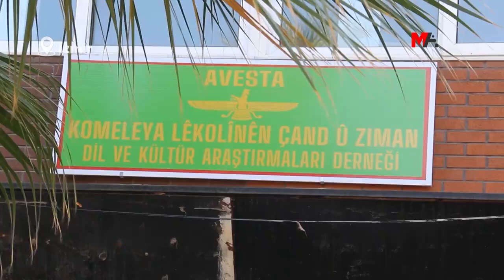AVESTA BANGA DERSÊN KURDÎ DIKE: SERLÊDANA QEYDAN DI 2'YÊ MIJDARÊ DE DIQEDE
Hevserokê Komeleya Lêkolînên Ziman û Çandê ya Avesta Ramazan Kaygisiz diyar kir ku qeydên kursên kurdî yên ku dest pê kirine wê di 2'yê mijdarê de bi dawî bibin û got: "Em ê li Egeyê û bi taybetî jî li Îzmîrê xebatên xwe yên ziman bi xurtî pêk bînin."